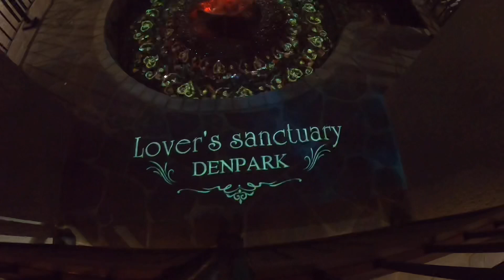ESSE PARQUE Ė DIFERENTE DE TODOS QUE JÁ FOMOS! PARQUE COM TEMÁTICA DINAMARQUESA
Fala família! Visitamos um dos parques mais bonitos do Japão! Iluminação de natal 2021 Denpark

Família Camiotto: Roni, Lenara, Rafaelli e Nicollas. Moramos no Japão em Aichi-ken e compartilhamos as nossas experiências com daily vlogs da rotina em casa com as crianças, passeios, preços de produtos, curiosidades, gameplays divertidos.